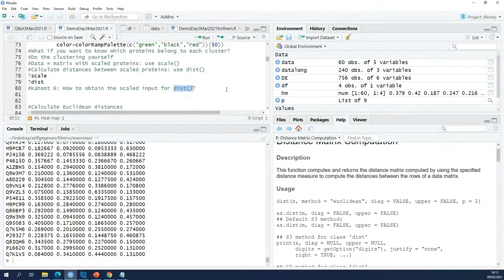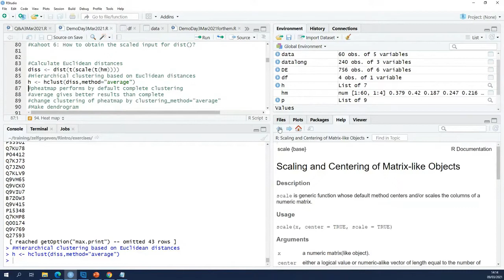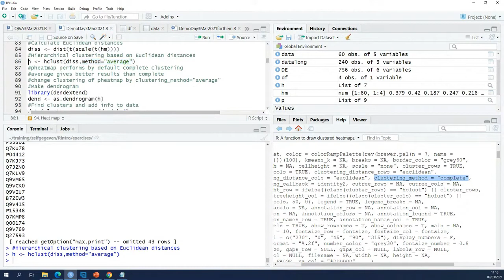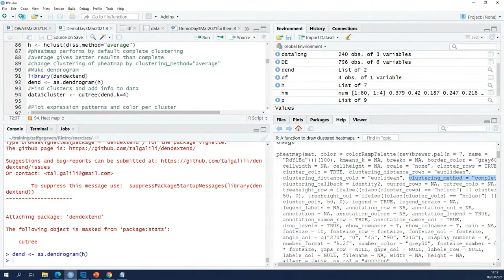R introduction 132b by VIB Bioinformatics Core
Doing the clustering yourself